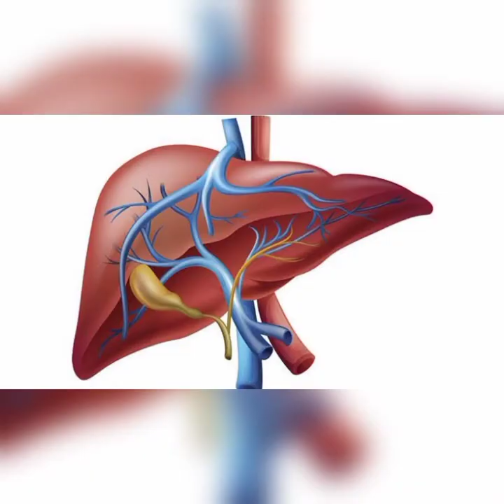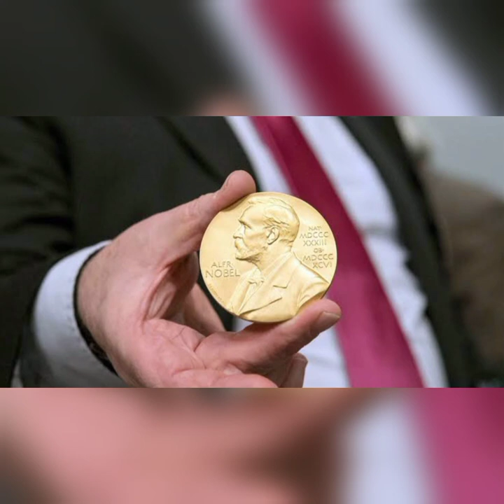Motivational Story (Hamilton Naki)